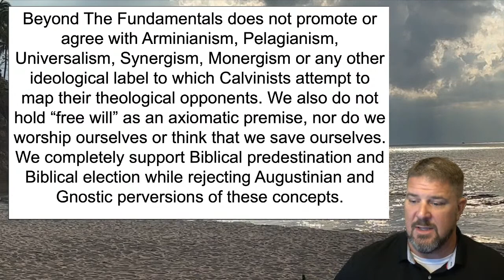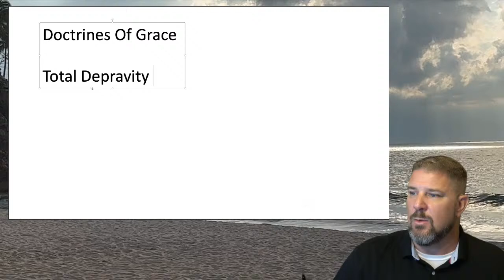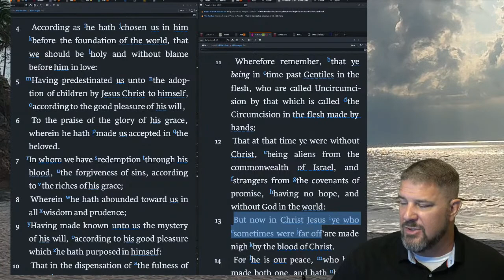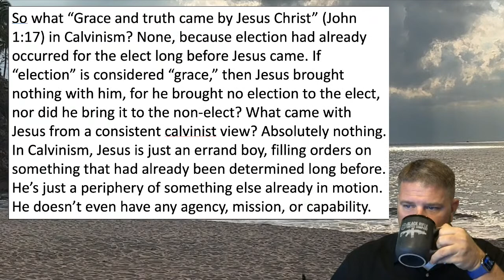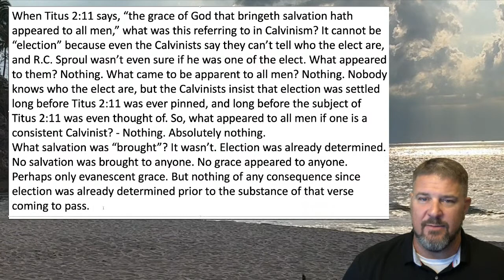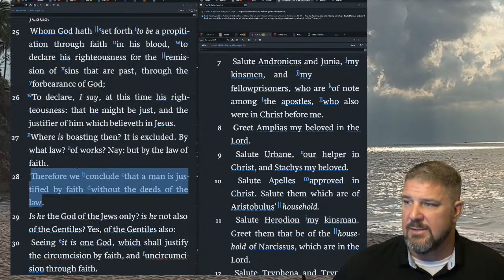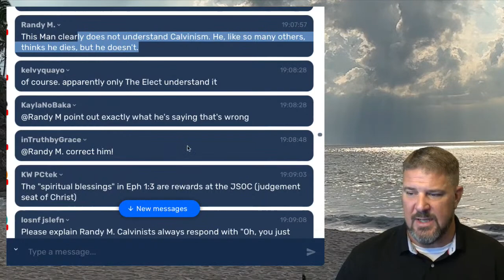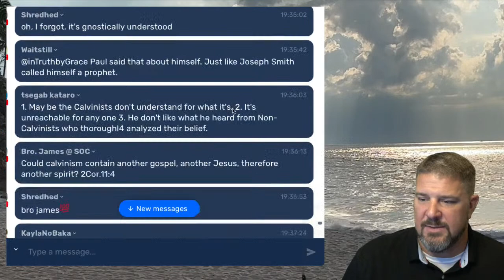There Is No Grace In Calvinism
Kevin Discusses Why There Is No Grace In Calvinism.

8 ‘A’s of Salvation” (pre-requisite salvation considerations before other inferences can be entertained)

BTF Uses the following Equipment and software to produce videos:
Audio: Focusrite Scarlett 2i4
Video Editing Software: Final Cut Pro X,
Video Recording Software: Wirecast by Telestream, Zoom
Visual Aids: MS PowerPoint, Logos Bible Software